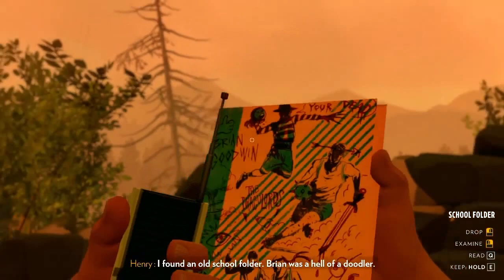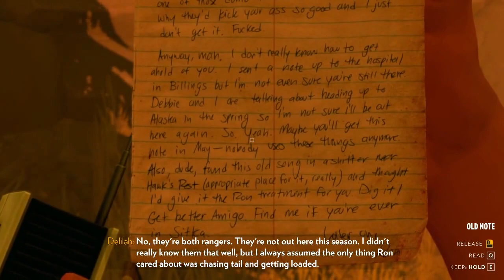Brian Goodwin's Hideout - Firewatch [Episode 8]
Just another day in the land of watching fires - finding the abandoned camp of Brian Goodwin.

The full playthrough of Firewatch starts now!

Like my Firewatch gameplay? Here’s some other series you might enjoy!

►Email is in the ‘About’ section of this channel